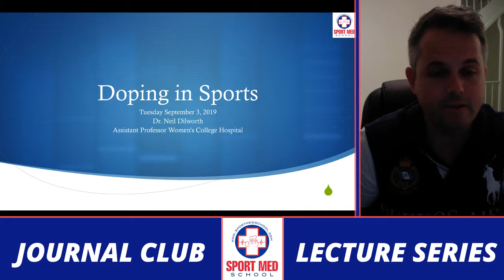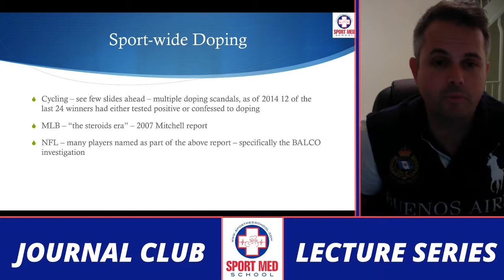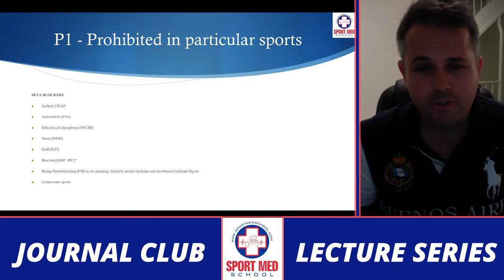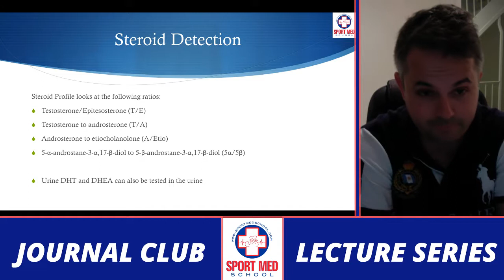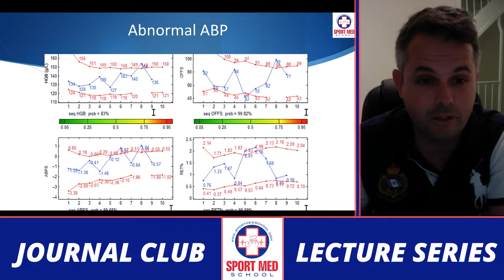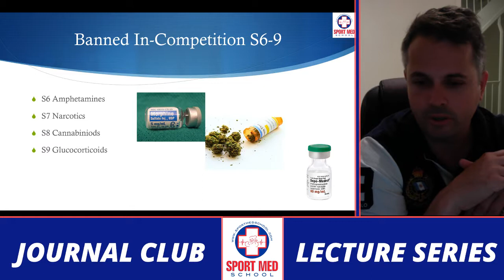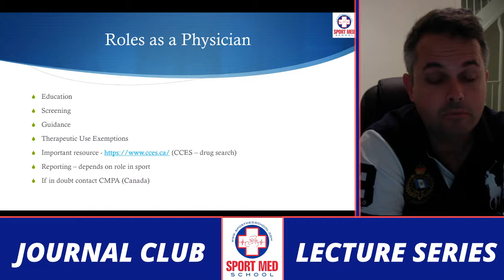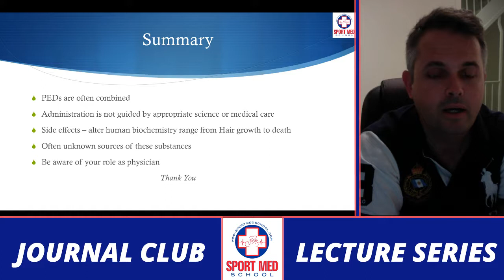Doping in Sport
Anti-doping, world anti doping agency prohibited list, sport-wide doping, state-endorsed doping, physician role